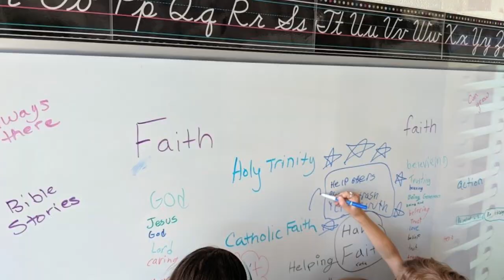Catholic Schools 2019-2020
The Diocese of Marquette is proud of its 9 Catholic Schools and 1,080 students. Students are learning a classical curriculum, how to be leaders, and the Gospel message. Pray for our students and educators!